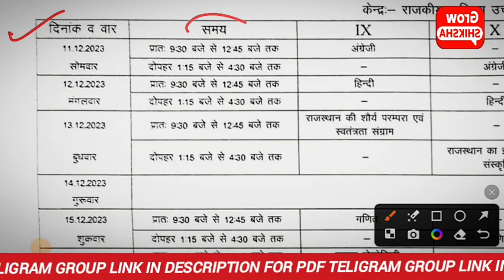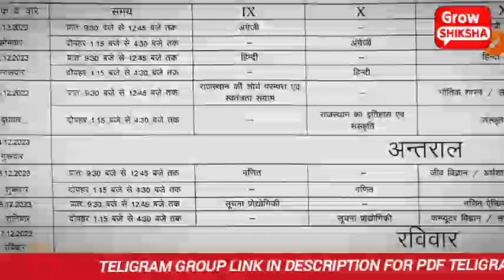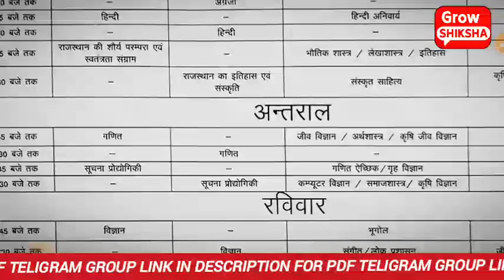Rbse half yearly bundi district time table 2023-24 | राजस्थान अर्द्धवार्षिक परीक्षा बूंदी जिला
🌐 उपयोगी लिंक्स:
- नोट्स और सामग्री के लिए लिंक

rbse time table half yearly 2023

rbse half yearly time table 2023-24

rbse 10th half yearly time table 2023-24 rbse half 12th yearly time table 2023-24

rbse 9th half yearly time table 2023

rbse 11th half yearly exam time table 2023-24

rbse 8th half yearly exam time table 2023-24

rbse halfyearly exam time table 2023-24, 2023-24

rajasthan half yearly exam time table 2023-24

rajasthan 8th half yearly exam time table 2023-24

rajasthan 10th half yearly exam time table 2023-24

rajasthan 12th half yearly exam time table 2023-24

rbse 12 board exam date 2024

rbse board syllabus 2024 class 10

10th board exam 2024 rbse

rajasthan board blueprint 2024

rbse board form 2024 kaise bhare

cbse board 2024 update

cbse board 2024 syllabus

cbse board 2024 class 12

cbse board 2024 date sheet

cbse board 2024 exam pattern

cbse board 2024 syllabus class 12

cbse board 2024 date

cbse board 2024 syllabus class 10

cbse board 2024 cancelled

rbse board form 2024 last date

class 12 board exam 2024 date sheet cbse

12 rbse board exam 2024 new update

12th board exam 2024 rbse

rbse board exam form 2024

class 10 board exam 2024 rbse

class 12 board exam 2024 preparation rbse

kya 2024 me 10th board exam hoga rbse

rajasthan board form 2024

class 12 physics important questions for board exam 2024 rbse

rbse board new update 2024

important topics of chemistry class 12 rbse board exam 2024

rbse 12th board paper pattern 2024

rbse 12 board paper pattern 2024

rbse class 12 physics board paper 2024

rbse 12th board 2024 syllabus

rajasthan board 2024 time table

rbse board exam 2023 syllabus

rbse board syllabus 2023

class 12 rbse board 2024

rajasthan board 2024 model paper rajasthan board 2024 time table

class 10 model paper 2024 rajasthan board

class 12 chemistry blueprint 2024 rajasthan board kya rajasthan me 10th board exam hoga 2024

class 10 blueprint 2024 rajasthan board

rbse board 2024 class 12

rajasthan karmchari chayan board 2024

class 12 hindi important question 2024 rajasthan board

rbse board form 2024

raj board form 2024

2024 rajasthan board

rbse new syllabus 2024

rbse 10th board blueprint 2023

5th board 2024

5th and 8th board exam 2024

2024 mein aathvin board hai ya nahin

8 board exam 2024